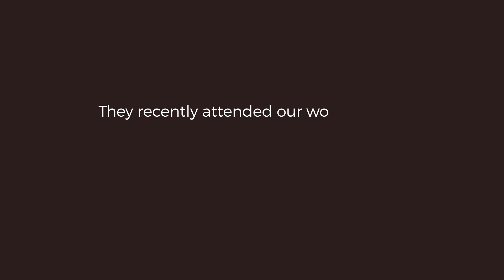MindEscapes Interview 3